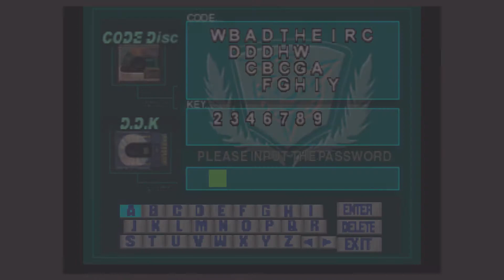Dino Crisis - 19 - Naptime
Go ahead, make my jurassic period.